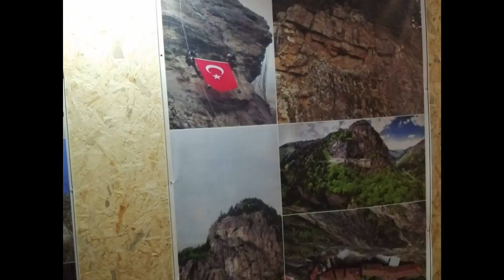Sümela manastırı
Okul dışı öğrenme ortamları etkinliği